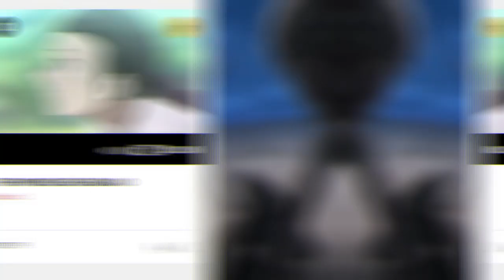LA DATE DE LA SAISON 2 DE THE PROMISED NEVERLAND !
Yo les gars, c'est Aleka du Bataillon de l'animation ! Après une telle saison une, savoir qu'une saison 2 a été annoncé pour The promised neverland m'a emplie de joie ! JE vous partage donc la date de la suite des aventures de Emma et Ray ^^

Synopsis :

Emma et Ray ont fui l’orphelinat avec la plupart des enfants et s’aventurent pour la première fois dans le monde extérieur. Malheureusement, ils restent coincés dans une forêt dangereuse.

En cours de route, ils rencontrent Mujika et Sonju qui les entraînent et les préparent pour leur voyage vers la B06-32.